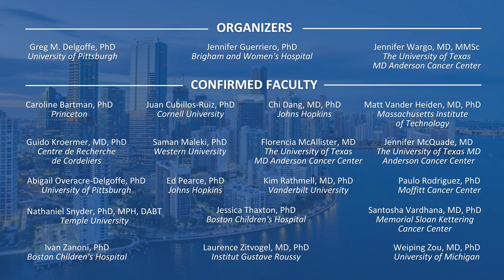2024 SITC Spring Scientific | Register Today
The SITC Spring Scientific, Metabolism at the Hub of Cancer and Immunity, will address the critical roles of immune, microbiome, and tumor metabolism in the treatment of cancer with immunotherapy. Join your colleagues in Miami, FL & Virtually from March 10-12, 2024, for in-depth discussions concerning the latest science on the impact of metabolism on cancer and immunity.

The program will feature the latest scientific insights on the impact of metabolism on cancer and immunity and the newest translational studies investigating how reprogramming metabolic pathways can improve immunotherapies like cell therapies or checkpoint blockade. Basic, translational, and clinical scientists in attendance will benefit as they learn more about the fast-paced and exciting field of immunometabolism and its impact in the field of cancer immunotherapy.

To see which expert speakers are attending the 2024 SITC Spring Scientific, view this flyer

To learn more about the 2024 SITC Spring Scientific and to register for this program,